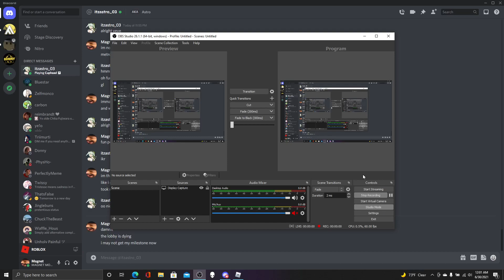why the AUG A3 PARA is super underrated (part 2 of 2)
the lobby died out, but i made a new friend so, not so bad i guess but u get the point, aug a3 para is rlly good and no one uses it